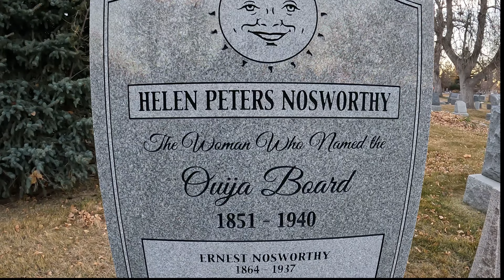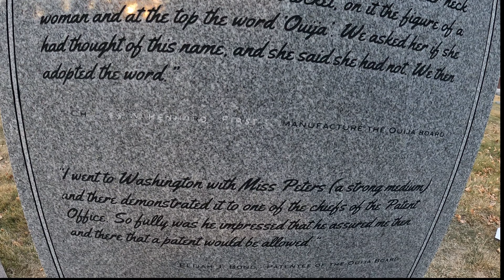The Mother of the Ouija Board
Visit the once forgotten grave and history of Helen Peters Nosworthy "The Mother of the Ouija Board" in Fairmount Cemetery Denver, Colorado.